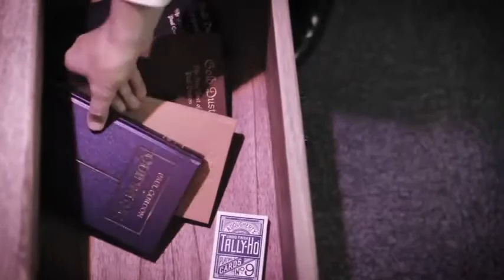Saturn Magic -Quidnunc Plus! by Paul Gordon - Trick